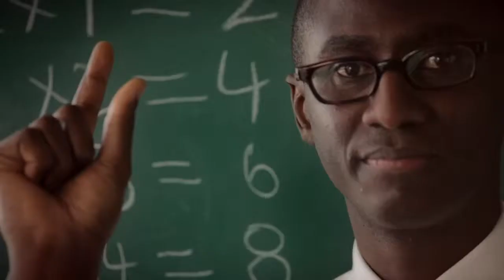This Close Hawaii R1a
The thing I worked on today.  Bill Gates donated a huge pile of money.  He trusted Rotary's boots on the ground and contributions to knock out Polio.  We are THIS close.